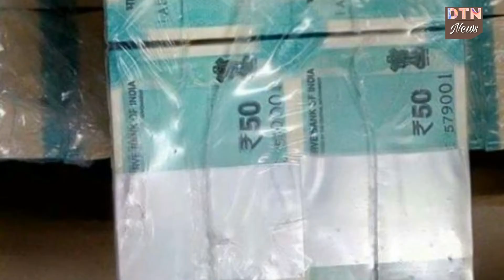Confirm : सितंबर के पहले ही हफ्ते में 200 रुपये का नोट ला सकता है RBI, 50 करोड़ नोट छापे जा चुके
रिजर्व बैंक ऑफ इंडिया जल्द ही 200 रुपए का नोट जारी कर सकता है. RBI इस महीने के आखिर में या फिर सितंबर की शुरुआत में ये नोट ला सकता है. ऐसा पहली बार होगा कि 200 रुपए का नोट आएगा. आपको बता दें कि हाल ही में RBI ने ऐलान किया था कि 50 रुपए का नोट भी आएगा.